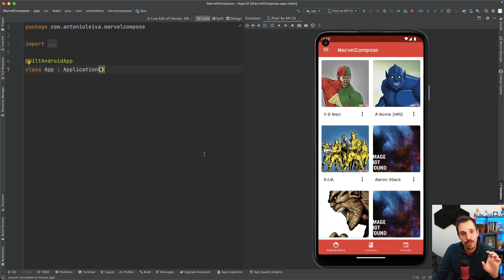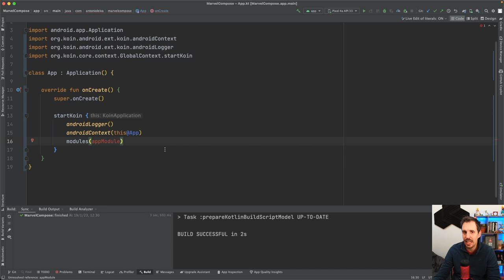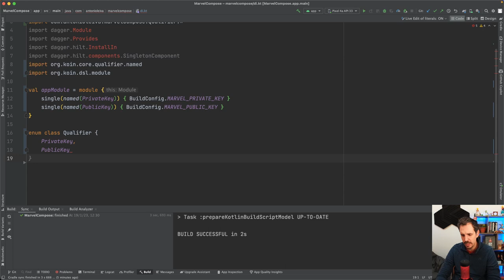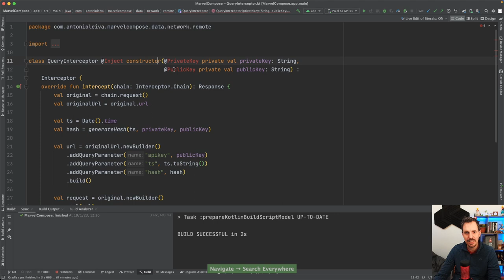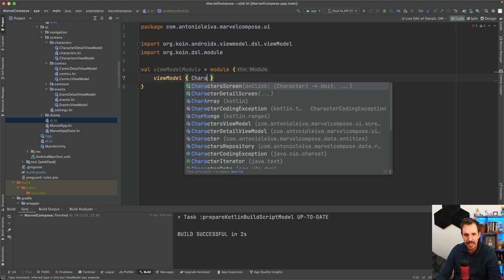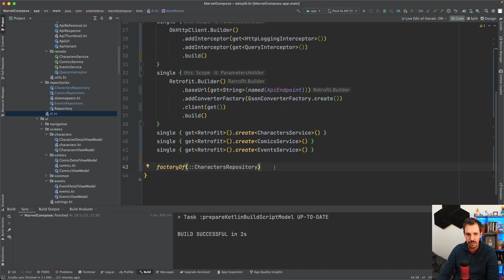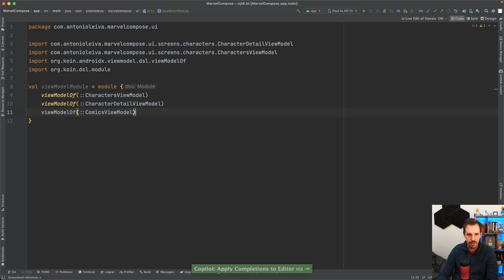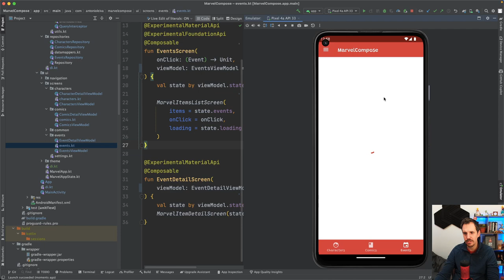Usar KOIN para inyección de dependencias en Jetpack COMPOSE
🎁 Todo lo que necesitas saber para utilizar Jetpack Compose de forma efectiva desde hoy

¿Qué tal funciona Koin en Jetpack Compose? Quédate porque en este vídeo te lo cuento todo.

1️⃣ La situación de Kotlin en el mercado y la oportunidad de aprenderlo
2️⃣ Cómo empezar con Kotlin desde cero en pocos minutos
3️⃣ Cómo Kotlin puede hacerte mucho más productivo